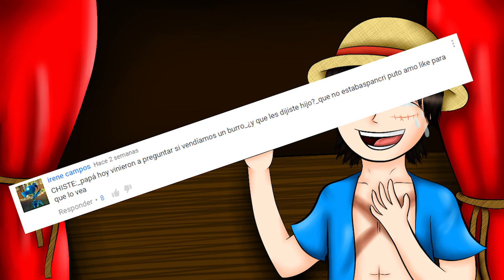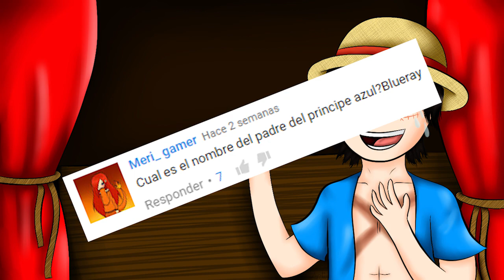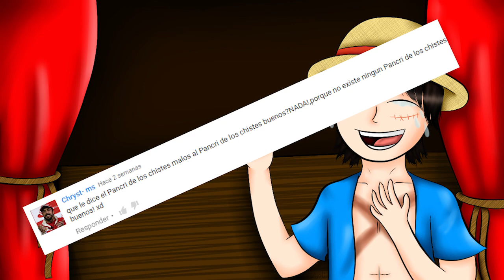TOP CHISTES #11 | BPancri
-Miniatura y Ardi las minis dibujadas que siempre se me olvida jaja